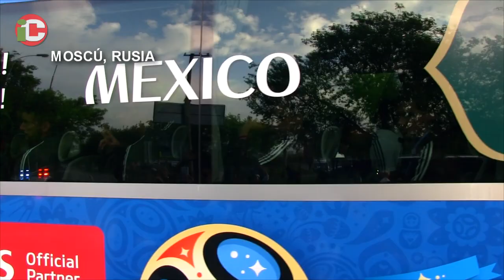Cantos de amor de la afición al Tri en Moscú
Moscú, Rusia. Decenas de aficionados se dieron cita en el entrenamiento de la tarde del martes en Moscú, que la Selección Mexicana organizó a puertas abiertas y de dejó apapachar por el entusiasmo de sus seguidores.